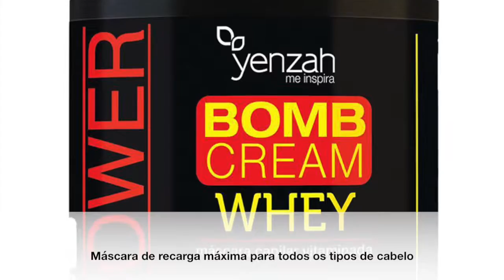Whey Bomb Cream Máscara - Yenzah - Chic Mix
Whey Bomb Cream Máscara Yenzah, máscara de recarga máxima para todos os tipos de cabelo. Sua composição contém as vitaminas essenciais para o crecimento, a nutrição e o tratamento dos cabelos. As vitaminas A, E e F é tudo que o cabelo precisa.